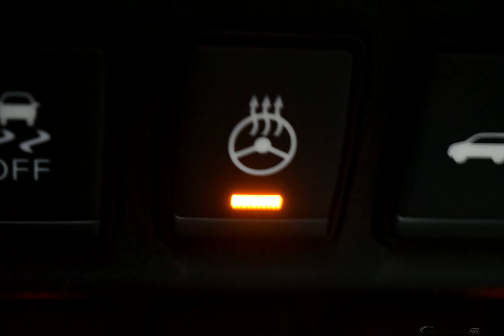2020 Gun Metallic Nissan Pathfinder 4D Sport Utility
New 2020 Gun Metallic Nissan Pathfinder 4D Sport Utility SL Charcoal
Discounted Price includes: $1000 - Nissan Customer Bonus Cash - Armada/Pathfinder. Exp. 03/31/2020 $3000 - Nissan Customer Cash - National. Exp. 03/31/2020   4WD. Factory MSRP: $42,565

$4,000 off MSRP! 4WD CVT with Xtronic V6 Gun Metallic 2020 Nissan Pathfinder SL